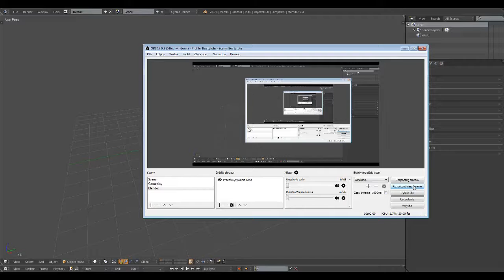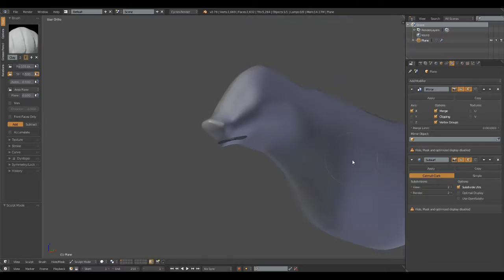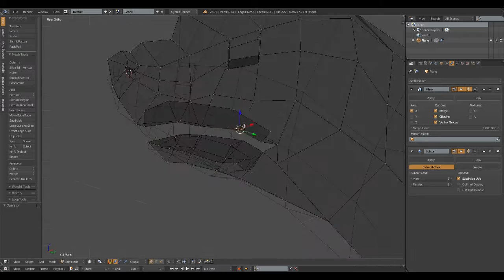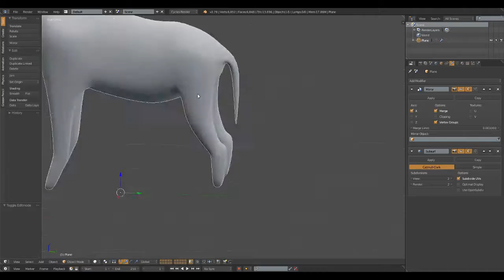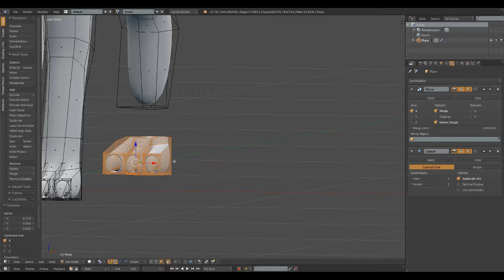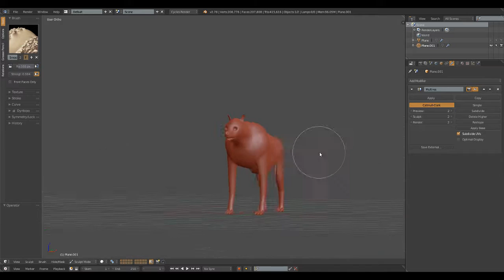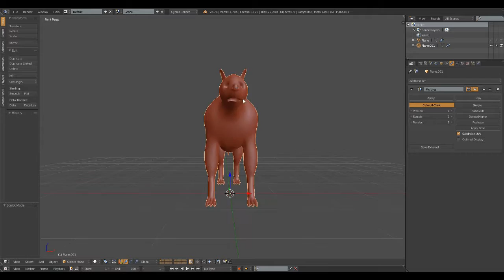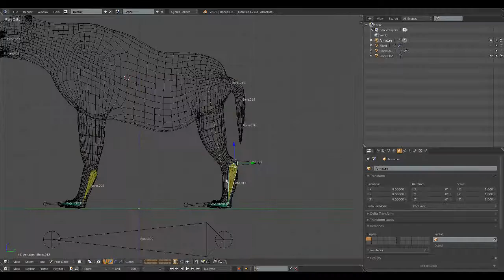Hiena [ Modeling & Rigging ] [ Blender 2.78a ]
Hiena w Blenderze ...

Czas Rzeczywisty - 1 godzina 10 minut

To miała być hiena ale wygląda jak pies XD
Model nie jest pomalowany, ponieważ jestem w tym słaby :(